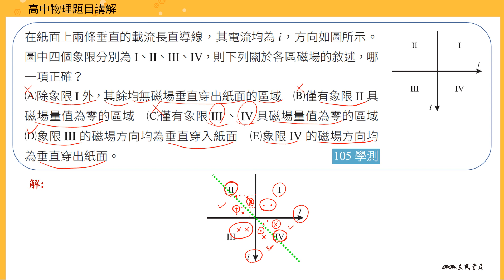【進階】電流磁效應計算9